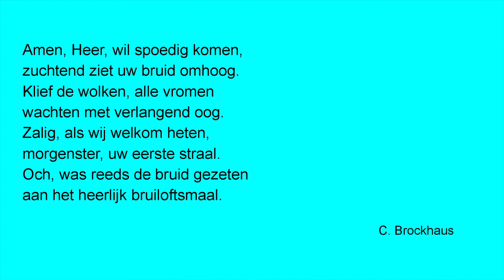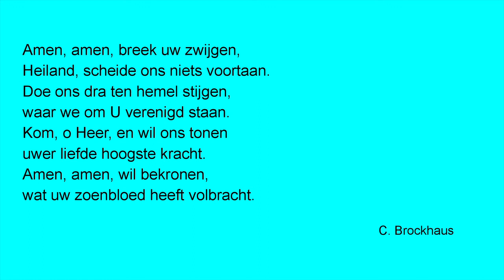Amen, Heer, wil spoedig komen GL 121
Carl Brockhaus
bladmuziek : Geestelijke liederen lied 121

Amen, Heer, wil spoedig komen,
zuchtend ziet uw bruid omhoog.
Klief de wolken, alle vromen
wachten met verlangend oog.
Zalig, als wij welkom heten,
morgenster, uw eerste straal.
Och, was reeds de bruid gezeten
aan het heerlijk bruiloftsmaal.

Amen, amen, breek uw zwijgen,
Heiland, scheide ons niets voortaan.
Doe ons dra ten hemel stijgen,
waar we om U verenigd staan.
Kom, o Heer, en wil ons tonen
uwer liefde hoogste kracht.
Amen, amen, wil bekronen,
wat uw zoenbloed heeft volbracht.